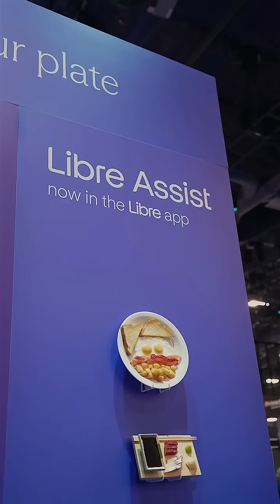From real-time glucose insights to faster concussion evaluation, this is what proactive health looks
From real-time glucose insights to faster concussion evaluation, this is what proactive health looks like with at 2026.

The views expressed in this video should not be used for medical diagnosis or treatment or as a substitute for professional medical advice. Individual symptoms, situations and circumstances may vary.